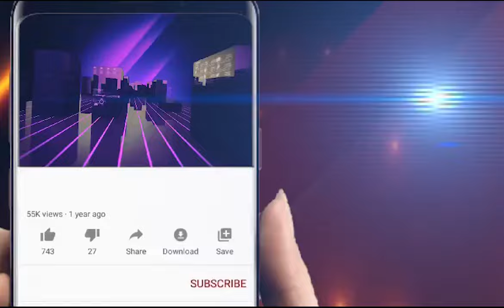ଦାଦନ ପାଇଁ ଉଜୁଡିଗଲା ସୁନା ସଂସାର ||Odisha Halchal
ଦାଦନ ପାଇଁ ଉଜୁଡିଗଲା ସୁନା ସଂସାର